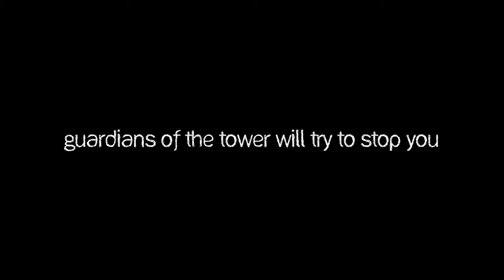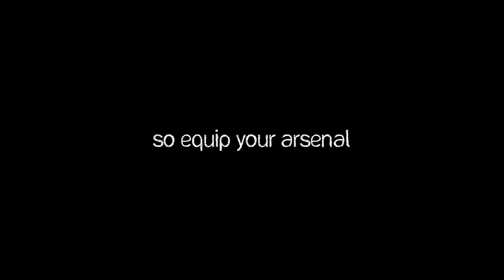Eternal Step Final Trailer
Check out the final trailer before release and see what is coming in Eternal Step and what lurks inside the tower to kill you.